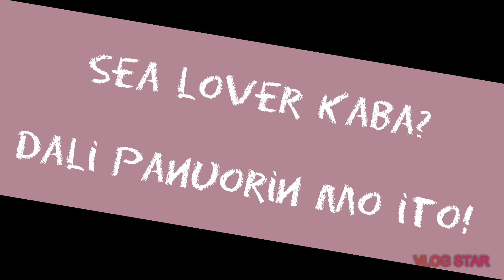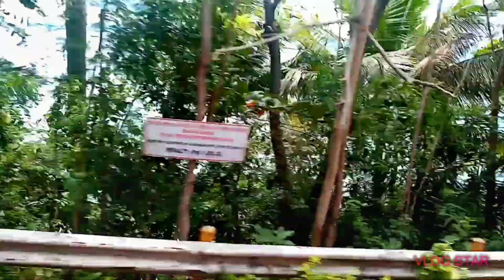THE RELAXING VIEW OF ROADSIDE SEA | JEAN LHEA